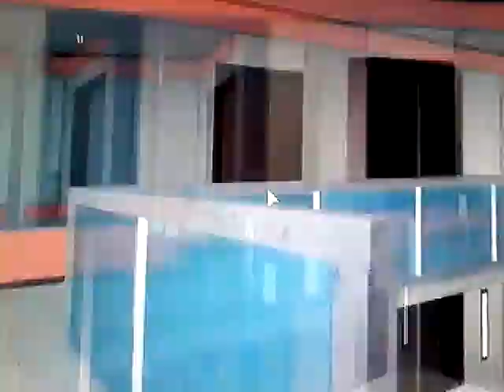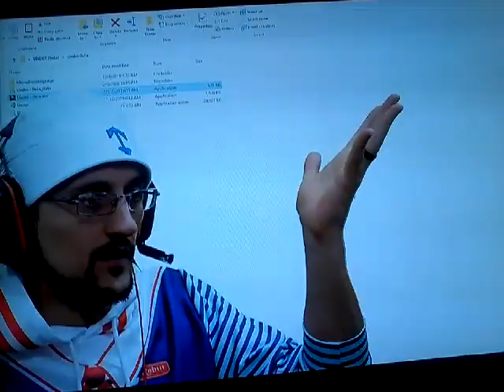Defeat of villain 4 (fgteev)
"Rahhh"Robbey from piggy chapter 10
"Hahaha"Plankton from stop plankton from stealing kraby patty formla
 "I'm El-ph-iggy"El -ph- iggy from double escape of elephant pig
"Roor"Monster
"I need you to stay looked as my fat chbby priern"Rod the ice cream maker from ice sceam 3 part 2
"I know he is here" "l see you"Granny and grandpa from grandma and grandpa vs exercise ending